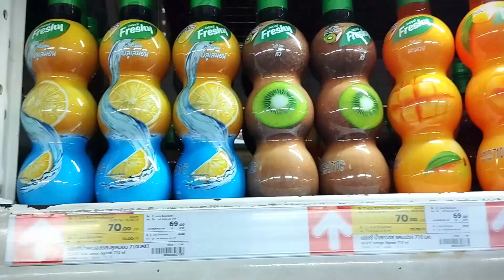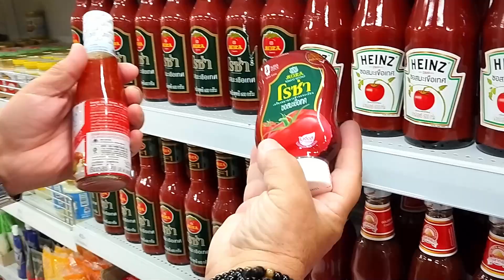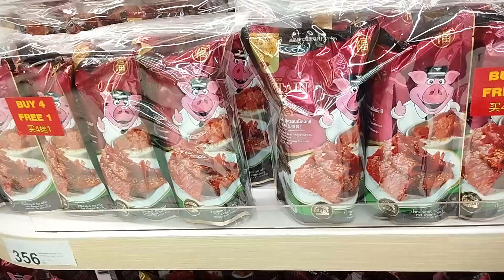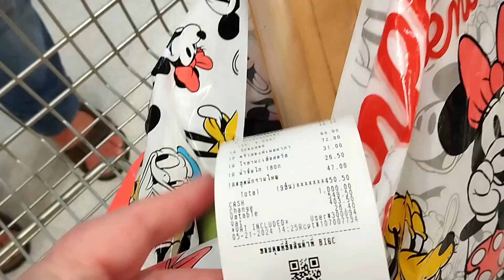Паттайя. ТЦ Централ Марина. Супермаркет Big C / Pattaya. CentralMarina. Supermarket Big C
Паттайя, Таиланд. Торговый центр Централ Марина. Супермаркет Big C. Закупка продуктов.